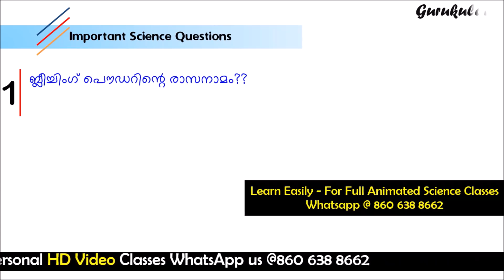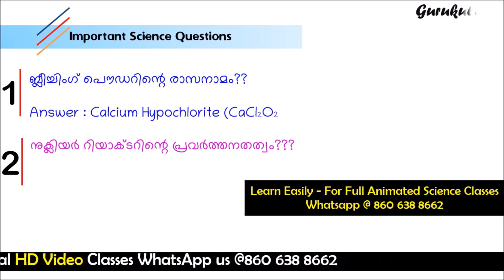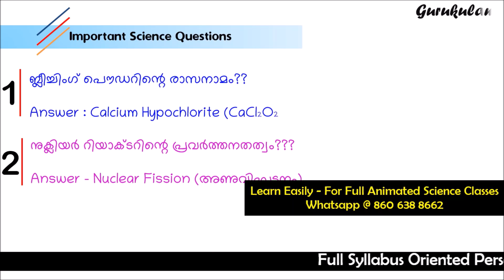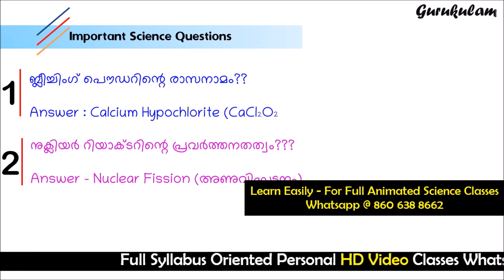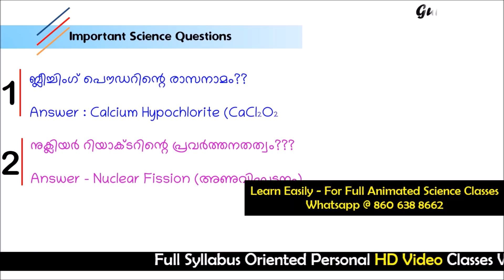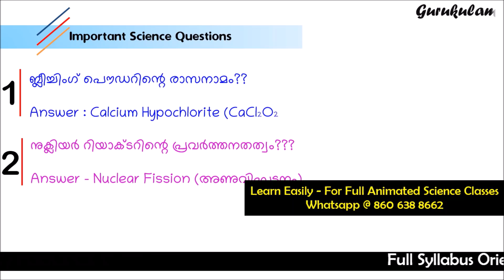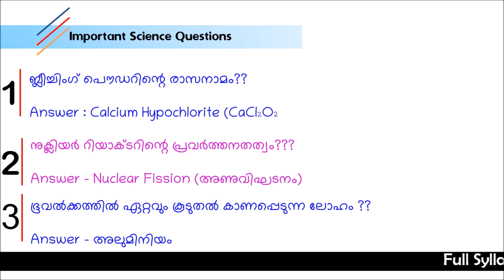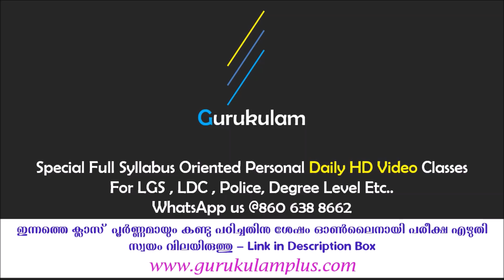Free Online Exam + VEO LDC Full 100 Mark - Science Previous Questions Answers Gurukulam PSC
In this video Gurukulam online PSC coaching Classes give a class about Village filed assistant (VEO Grade 2 - Village Extension Officer) previous questions and its all related facts. It will really helpful for the students and candidates who are preparing for their PSC, SSC LGS,KERALA  LDC, BANK PO, RRB ... ETC. it will hopefully help you to score more correctly and earn your desired job and most of all gathering knowledge